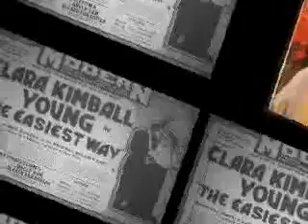Ragtime Tribute to Clara Kimball Young: Sweetheart Rag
Greenfield Bowie's CD, Hill Country Ragtime, is available for sale via his Pianist David Greenfield Bowie is a composer, and he has composed a variety of music including jazz. He is interested in other people recording his compositions, or perhaps using his music in a movie or television show. David Greenfield Bowie has been an Austin musician since 1977, playing a broad range of instrumental standards: from ragtime to classical, jazz to country, contemporary pop hits to golden oldies.

You are invited to view DGBowie's channel and enjoy listening to him performing several of his original pieces. Greenfield Bowie is the composer and pianist. Please check out David Bowie's Youtube channel

Clara Kimball Young (September 6, 1890 - October 15, 1960) was an American film actress, who was highly regarded and publicly popular in the early silent film era.

Clarisa Kimball was born in Chicago; her parents Edward M. Kimball and Pauline Maddern were travelling stock actors. She made her stage debut at the age of three, and throughout her early childhood travelled with her parents and acted with their theater company. She attended St. Francis Xavier's Academy in Chicago and then was afterwards hired into a stock company and resumed her stage career, travelling extensively through the United States and playing various small town theaters.

Early in her career she met and married a fellow stock company actor named James Young. After sending a photograph to Vitagraph Studios, Clara Kimball Young, as she was then known, and her husband were both offered yearly contracts in 1912.

In the new medium of motion pictures, and without much screen competition, Clara Kimball Young's star at Vitagraph rose quickly. Young was predominantly cast in one and two reel roles as the virtuous heroine. By 1913 she had become one of the most popular leading ladies at Vitagraph and placed at number seventeen in a public popularity poll. Unfortunately, many of Young's films from her early period with Vitagraph are now lost.

In 1914 Vitagraph released the drama My Official Wife which starred Young as a Russian revolutionary and was directed by her husband James Young and co-starred the popular leading man Earle Williams. The film, which is now lost, was an enormous success and launched Clara Kimball Young and Earle Williams into first place in the popularity polls and Young was immediately signed to a contract with legendary pioneering Hollywood mogul Lewis J. Selznick.

After a string of successful roles, Young was firmly established as one of the chief attractions of World Film Corporation and her husband James was now a much sought after director. By 1915 Young's popularity was rivalling that of other early luminary actresses of the era: Mary Pickford, Dorothy and Lillian Gish, Pearl White, Edna Purviance, and Mabel Normand.